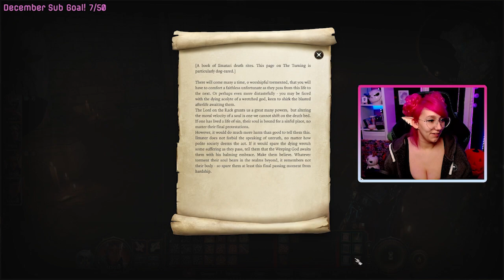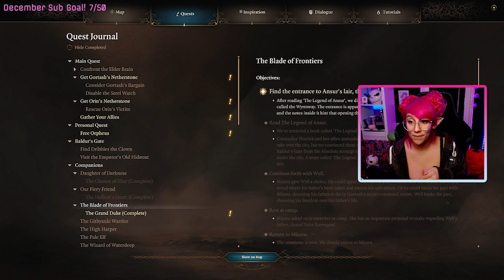Baldur's Gate 3: Part 11 I am not the dragon slayer I thought I was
On an adventure with The Battle Babes!

Game: The Baldur's Gate 3